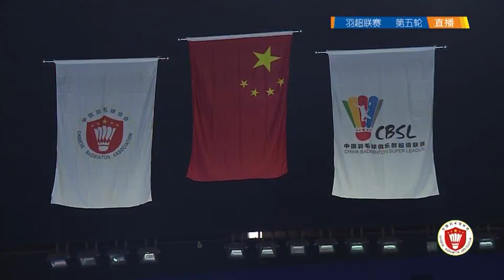China Badminton Super League 2020 (Qingdao vs Shenzhen) | Du Yue/Li Wenmei vs Gao Wen/Gao Laijia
China Badminton Super League 2020
First Round - Match 5

Qingdao vs Shenzhen
Du Yue/Li Wenmei vs Gao Wen/Gao Laijia
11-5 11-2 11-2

Source : zhibo.tv